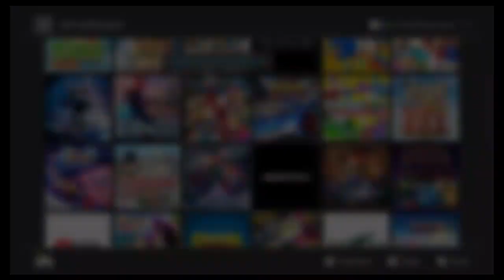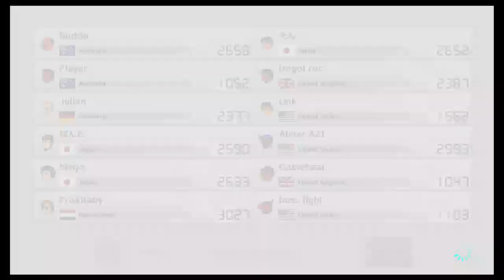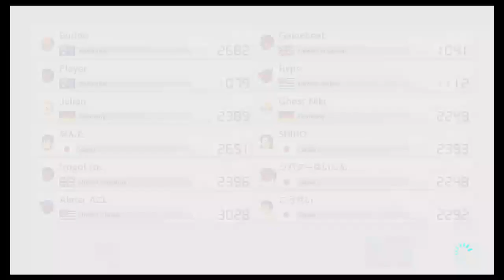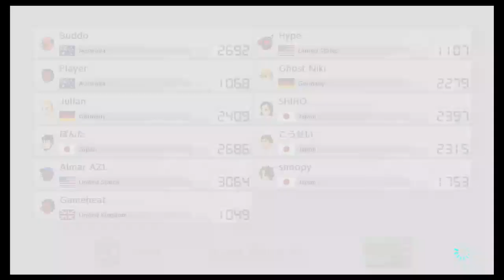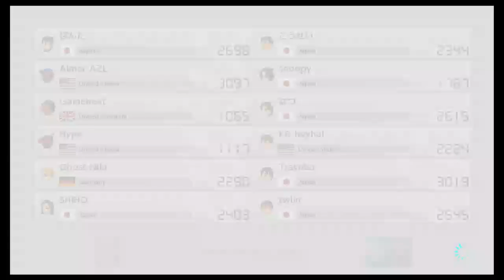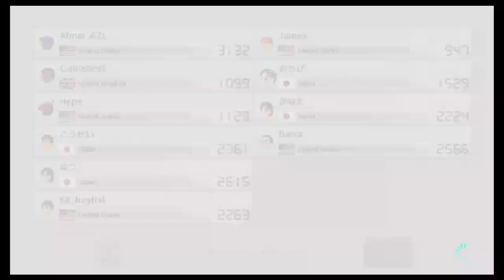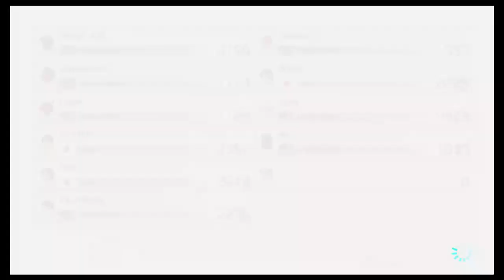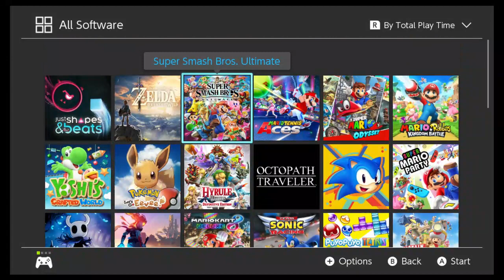Mario Kart 8 Deluxe; Nintendo Switch Stream [AZL#2]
A casual online stream of Mario Kart 8 Deluxe on the Nintendo Switch. It's been a while since I played this game. Just Shapes & Beats took a lot of my time (I love that game) so I'm pretty sure I'm rusty now.
Online Play:
GAME DETAILS
Game: Mario Kart 8 Deluxe
Game Genre: Kart Racing
Game Mode: Online Play
Developer: Nintendo EAD
Publisher: Nintendo
Retail Price: $59.99
GAME RELEASE
5/29/2014 (Japan): Wii U
5/30/2014 (North America, Europe): Wii U
5/31/2014 (Australasia): Wii U
4/28/2017: Nintendo Switch
RECORD / EDIT METHOD
Elegato HD60 S
Since this was requested a few times so far, I decided to see how this will go.
This is optional of course. I only hope I entertained you in some way for this:
I will try my best to do requests to people that want to donate.